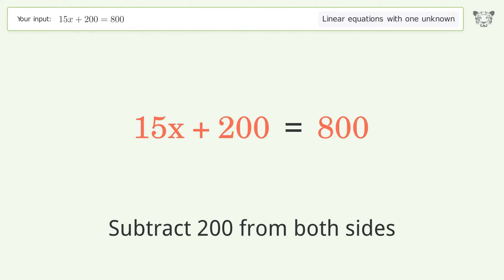Solve 15x+200=800: Linear Equation Video Solution | Tiger Algebra